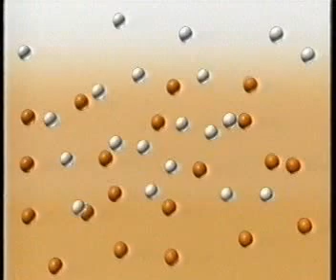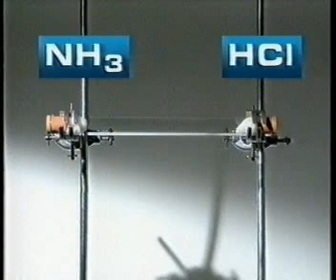Diffusion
5 min video on diffusion